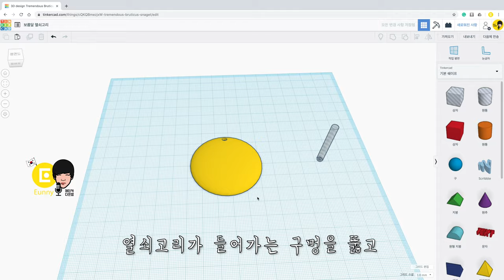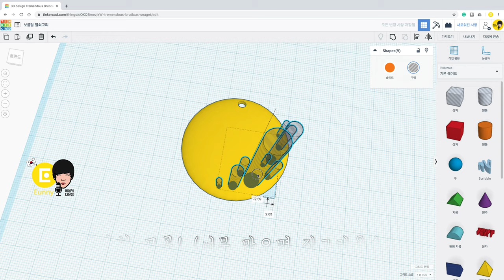다은쌤의 틴커캐드 달달 만들기 + 3D 프린팅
틴커캐드로 간단하게 만든 보름달 열쇠고리 입니다.
즐거운 추석 보내세요 :)